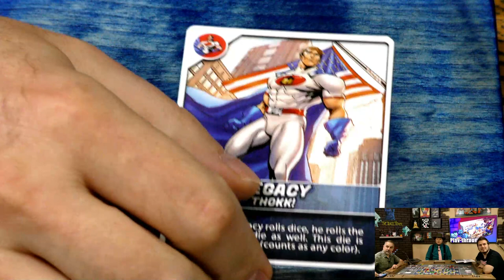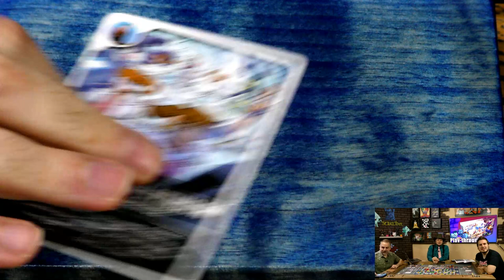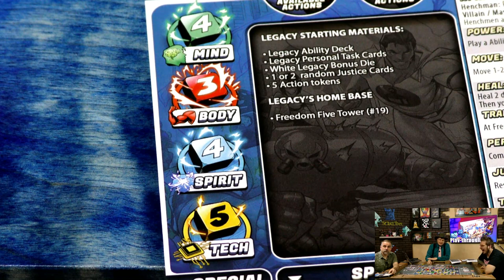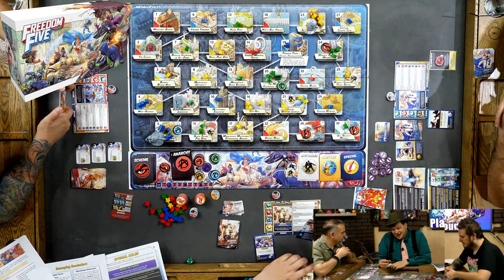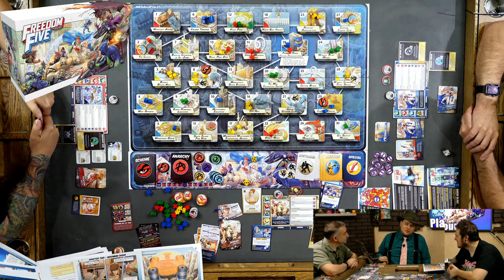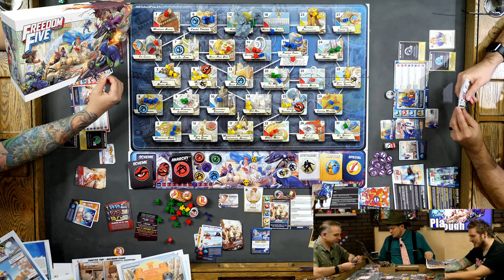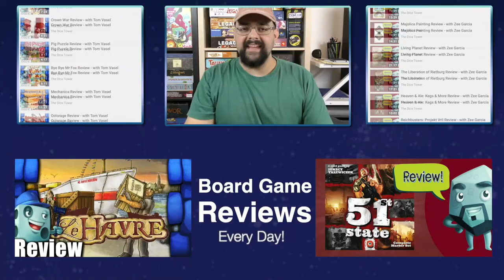Freedom Five Play Through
Tom Mike, & Roy play Freedom Five: A Sentinel Comics Board Game From Arcane Wonders!

Back the game here!

BGG Link: